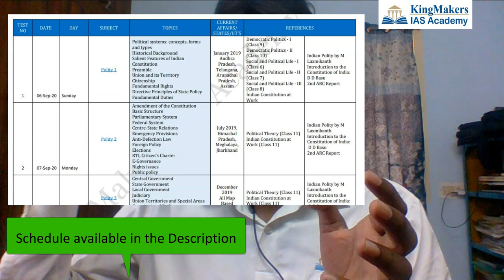Target Prelims 2020 | 30 Free Prelims Tests | 2 All India Mock Test | KingMakers IAS Academy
We have decided to open up all 30 Tests of KingMakers Prelims Test Series 2020 (Prelims Strategic Learning Programme for all.
We are also planning to conduct 2 All India Free Mock Test on 13/09/2020 and 20/09/2020

The tests can be attended by logging into the KingMakers IAS Academy App.